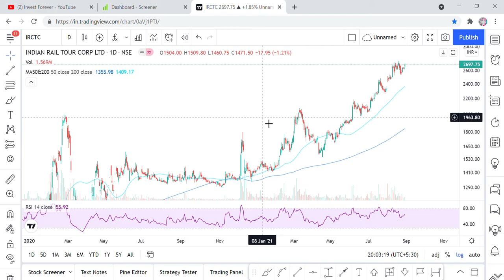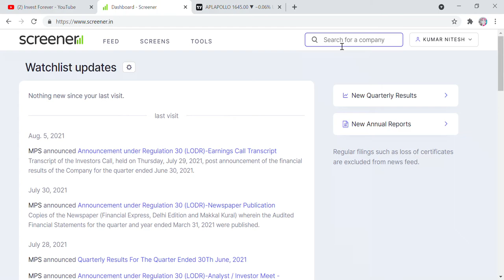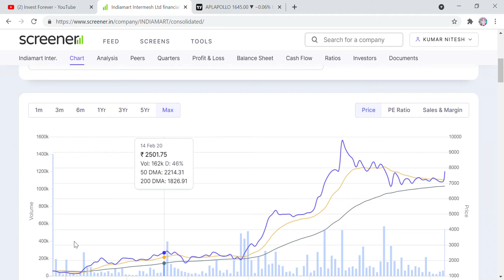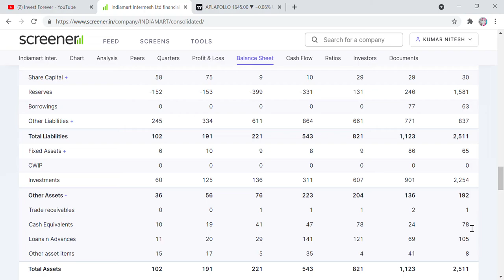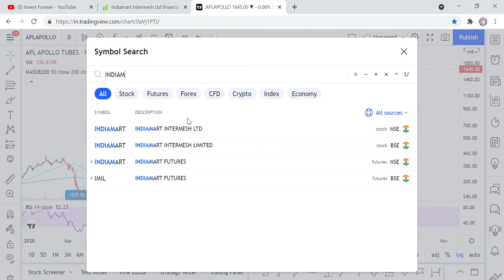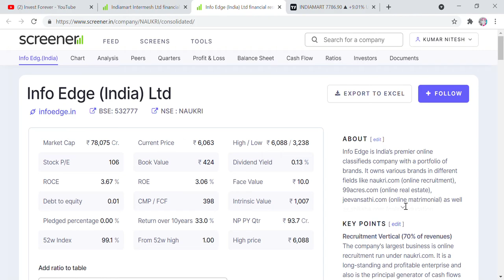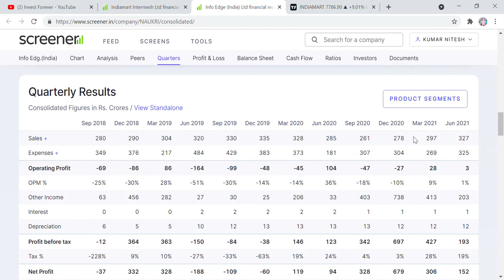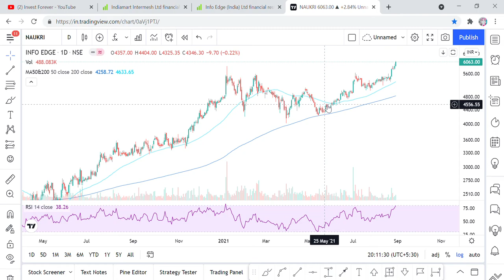INDIAMART AND INFO EDGE KABHI BHI DE SKTE HAI BONUS OR SPLIT, TARGET 10000, SPLIT AND BONUS NEWS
Hi Friends,